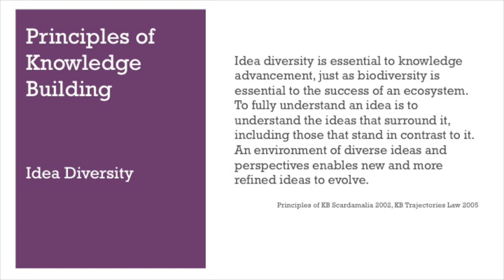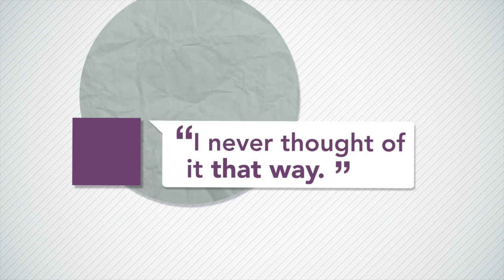Idea Diversity HD